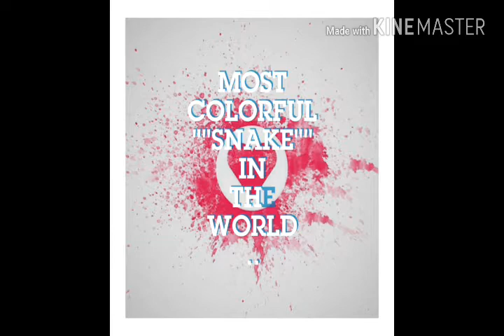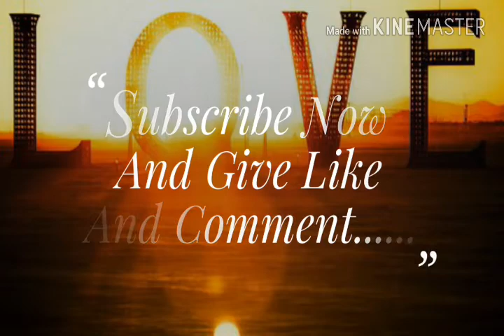Most Beautiful Snakes In The World... Beautiful Snakes..... Amazing World Science of Technology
Most Beautiful Snake in the world.

Famous Funny man Mr. Bean and His family.